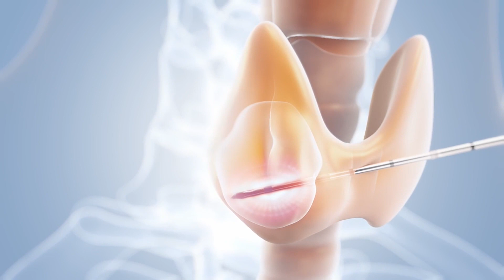Paratiroid Adenomuna Radyofrekans YapılMAMALI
Paratiroid adenomunda radyofrekansla ameliyatsız tedavi uygulanmasını önermiyorum. Doğru seçilmiş tiroid nodüllerinde radyofrekans yöntemi uygulanabilir ama paratiroid adenomlarında değil. Bunun sebebi şu: Paratiroidler ses tellerine giden sinirlere çok yakındır hatta ses siniri ile bitişiktirler. Radyofrekans sırasında uygulanan yüksek ısı enerjisi paratiroid adenomunu yakarken, ses sinirini de yakma olasılığı çok yüksektir ve bu kalıcı ses kısıklığına neden olur. Paratiroid adenomunda ameliyatsız bir tedavi seçeneği aramayın, bu gereksiz risk almaktır!

Radiofrequency Ablation Should NOT be Performed for Parathyroid Adenoma
I do not recommend non-surgical treatment with radiofrequency in parathyroid adenoma. Radiofrequency method can be applied in correctly selected thyroid nodules, but not in parathyroid adenomas. The reason for this is that the parathyroid glands are very close -even adjacent- to the vocal cord nerves. While the high heat energy applied during radiofrequency ablation to the parathyroid adenoma, it is very likely to burn the vocal nerve and this causes permanent hoarseness. Do not looking for a non-surgical treatment option for parathyroid adenoma, it means taking unnecessary risks!

Paratiroid Adenomunda Radiotezlik QEYD EDİLMƏLİDİR
Paratiroid adenomasında radiotezliklə qeyri-cərrahi müalicəni məsləhət görmürəm. Radiotezlik üsulu düzgün seçilmiş qalxanabənzər vəzin düyünlərində tətbiq oluna bilər, lakin paratiroid adenomalarında deyil. Bunun səbəbi paratiroid bezlərinin səs tellərinə gedən sinirlərə çox yaxın olması və hətta səs sinirlərinə bitişik olmasıdır. Radiotezlik zamanı tətbiq olunan yüksək istilik enerjisi paratiroid adenomasını yandırsa da, səs sinirini yandırma ehtimalı çox yüksəkdir və bu, daimi səs səsi çıxmasına səbəb olur. Paratiroid adenoması üçün qeyri-cərrahi müalicə variantını axtarmayın, bu, lazımsız risklər daşıyır!

لا ينبغي إجراء الاستئصال بالترددات الراديوية للورم الغدي جارات الدرق
لا أوصي بالعلاج غير الجراحي بالترددات الراديوية في الورم الغدي جارات الدرق. يمكن تطبيق طريقة الترددات الراديوية في عقيدات الغدة الدرقية المختارة بشكل صحيح ، ولكن ليس في الأورام الغدية جارات الدرقية. والسبب في ذلك هو أن الغدد الجار درقية قريبة جدًا - حتى متجاورة - من أعصاب الحبل الصوتي. في حين أن الطاقة الحرارية العالية التي يتم تطبيقها أثناء استئصال الورم الحميد جارات الدرقية بالترددات الراديوية ، فمن المحتمل جدًا أن تحرق العصب الصوتي وهذا يسبب بحة دائمة في الصوت. لا تبحث عن خيار علاج غير جراحي للورم الغدي جارات الدرق ، فهذا يعني المخاطرة غير الضرورية!

Радиочастотная абляция НЕ ДОЛЖНА выполняться при аденоме паращитовидной железы
Я не рекомендую безоперационное лечение радиочастотой при аденоме паращитовидной железы. Радиочастотный метод можно применять при правильно выделенных узлах щитовидной железы, но не при аденомах паращитовидных желез. Причина этого в том, что паращитовидные железы расположены очень близко - даже рядом - с нервами голосовых связок. В то время как высокая тепловая энергия, применяемая во время радиочастотной абляции к аденоме паращитовидной железы, очень вероятно, обожжет голосовой нерв, что вызовет постоянную охриплость. Не искать безоперационный вариант лечения аденомы паращитовидной железы, это значит идти на ненужный риск!